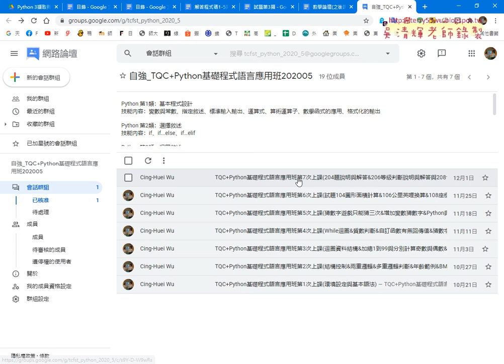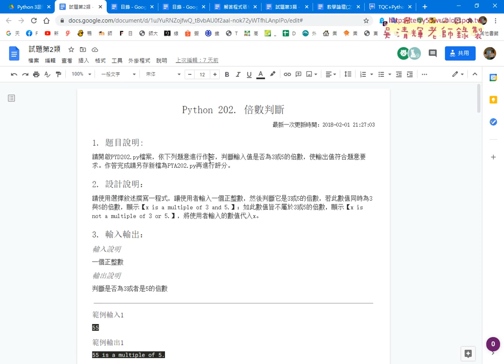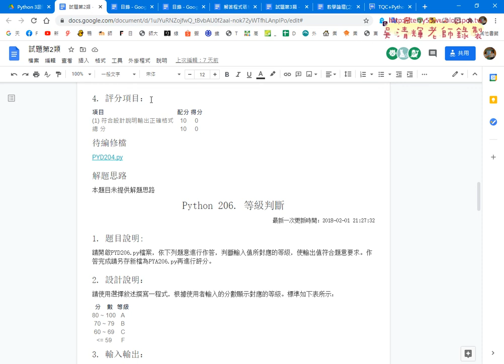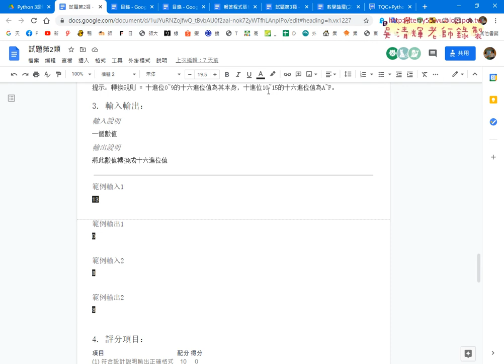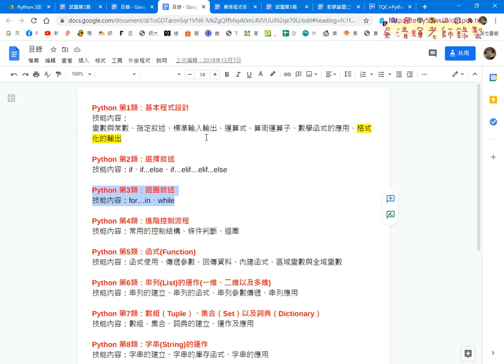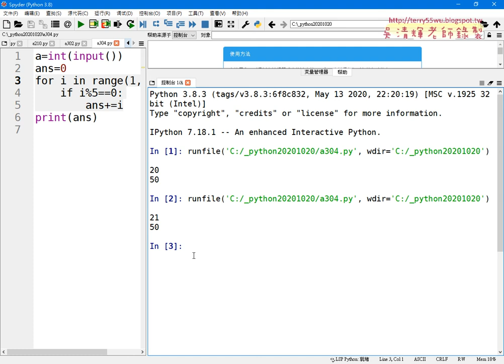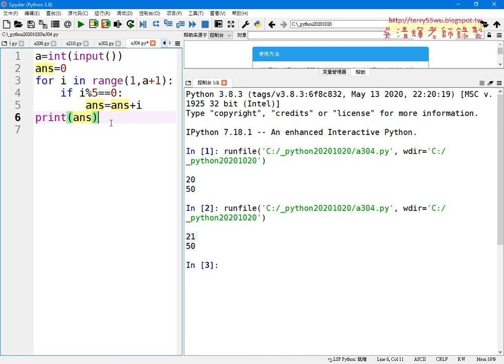01 重點回顧與304迴圈倍數總和解答